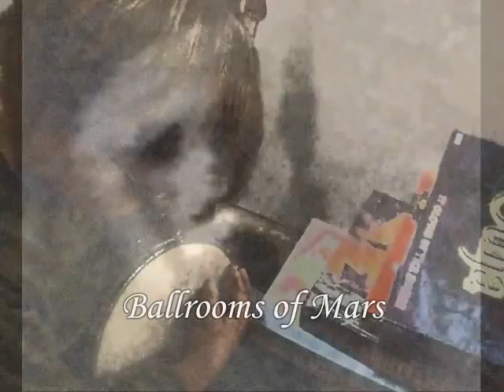Ballrooms of Mars / Christopher Bogdon Badynee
T. Rex cover on banjo